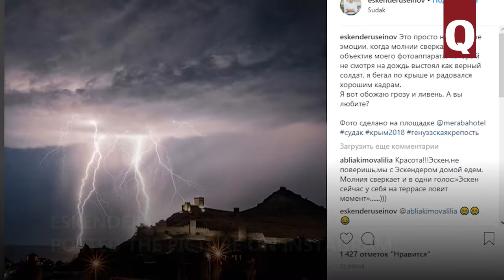A photographer Eskender Useinov knows how to catch a lightning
A 27-year-old photographer Eskender Useinov knows how to catch a lightning.
He managed to take a picture of a lightning stroke near Genoese fortress in Sudak, Crimea. The incredible photo was mentioned by National Geographic Russia